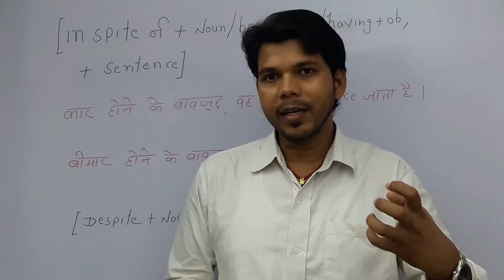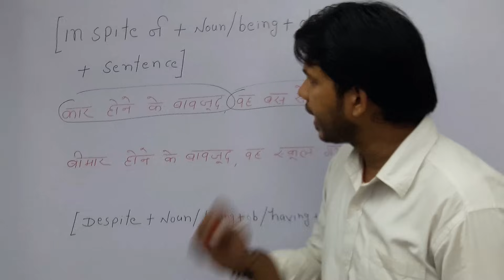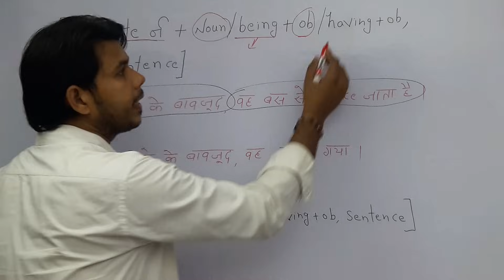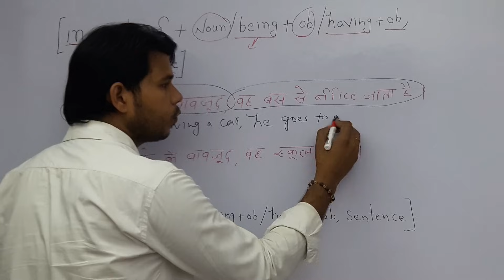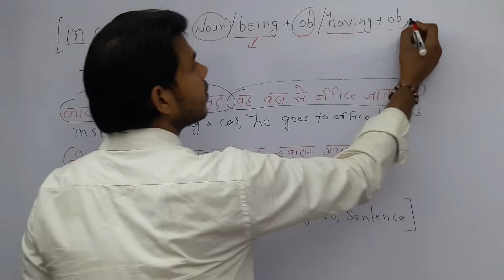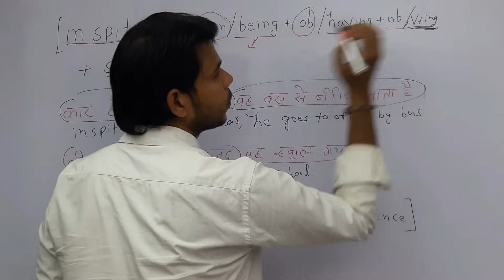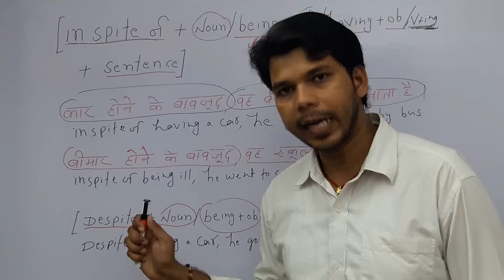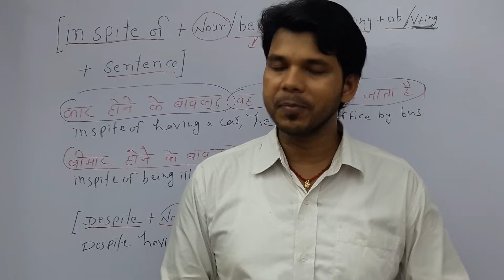HOW TO USE IN SPITE OF & DESPITE IN ENGLISH SPEAKING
This video is about "In spite of & Despite".